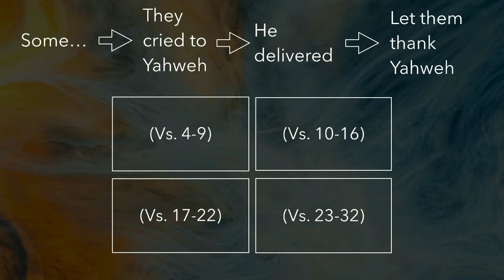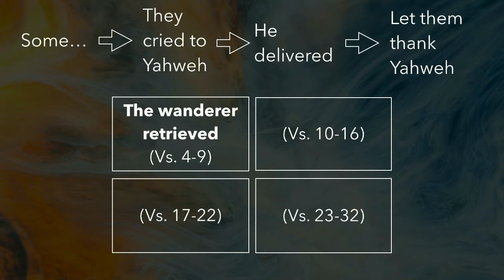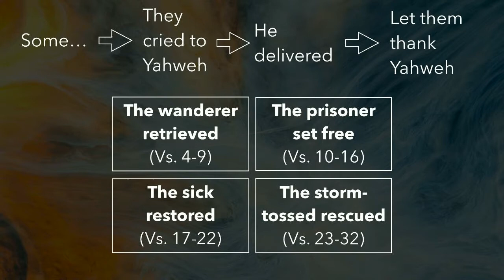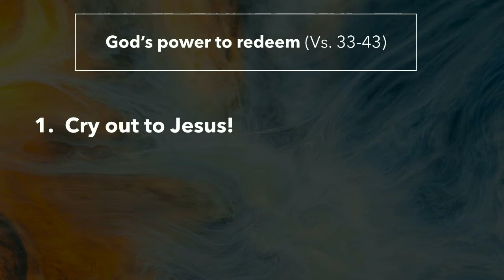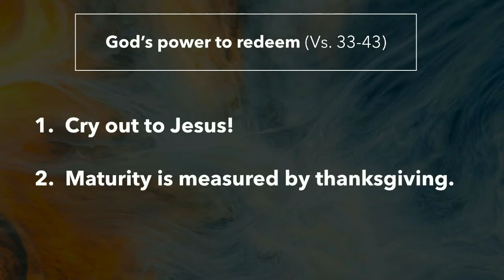Psalm 107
Yet God indeed saves even from the outermost places. He is faithful and loving, God indeed saves!